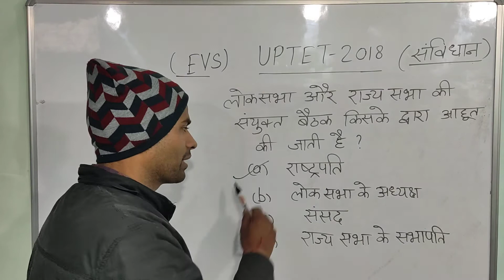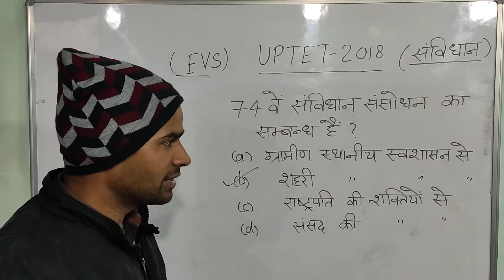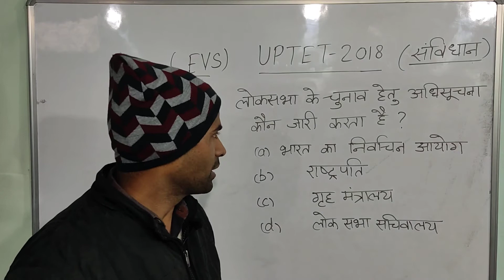UPTET 2018 Questions I EVS I Samvidhan I Primary Level